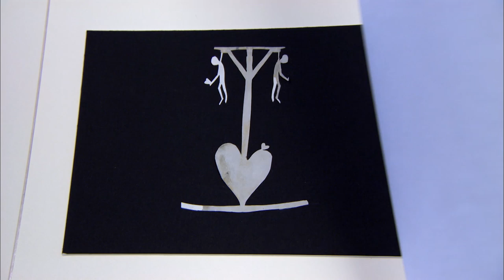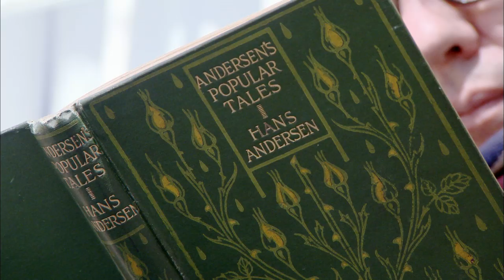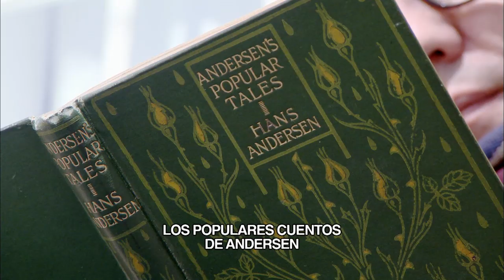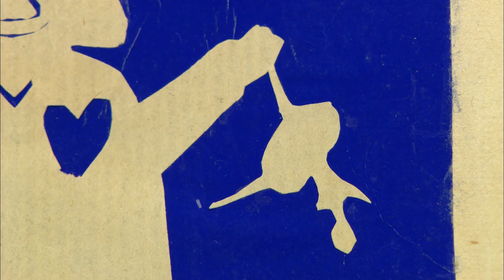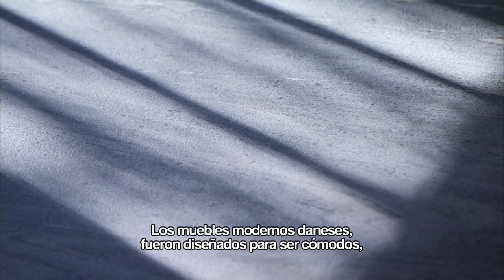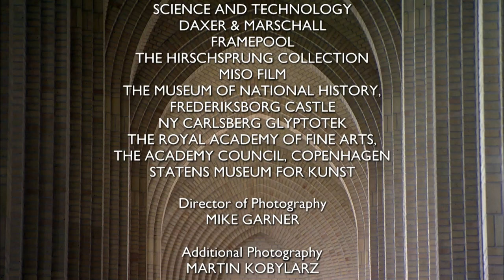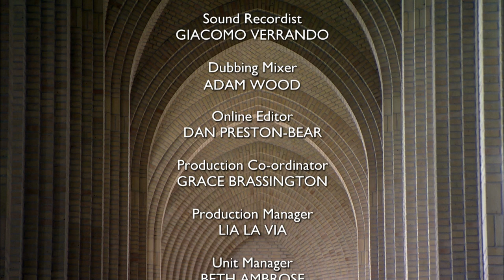Arte de Escandinavia: Érase una vez en Dinamarca | BBC Extra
De modestos orígenes, Dinamarca emergió como uno de los poderes más grandiosos en el norte de Europa. Su historia es la de una transformación asombrosa, propia de uno de los cuentos de Hans Christian Andersen, el más famoso autor danés, creador de "El patito feo", "El traje nuevo del emperador" y tantos otros. Andrew Graham-Dixon explora en este episodio de la serie documental de la BBC Arte de Escandinavia los claroscuros de la identidad y el arte daneses.

BBC Extra te ofrece algunos de los documentales que le han dado a la BBC fama internacional. De Ciencia, de Historia, de Sociedad y Cultura, cada semana te ofreceremos lo mejor de nuestro archivo.
¡No te los pierdas y dinos qué opinas!

* Por razones de derechos este video sólo puede verse en los países de América Latina.